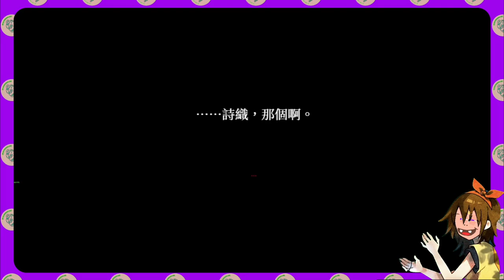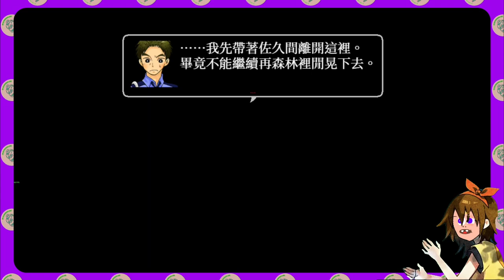#6 真相回憶大白！亞空間的時光回憶錄【霧雨飄零之森｜恐怖遊戲｜肉肉先森】